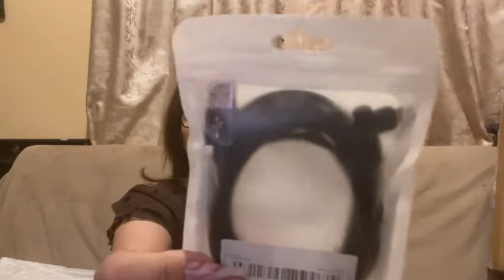FUN TEMU Jewelry Haul | JEWELRY Try ons | Frugal Shopping like a MILLIONAIRE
Code: fav22128

Hello!!!
Welcome to my QueensLife Channel, I love Dollar Tree Hauls,Walkthroughs from all store, Product Reviews,Taste Testing and i like talking a lot! Mini Mukbang, Coupons, Vlogs, DIY, Thrifting, Scratch off Lottery, Unboxing mail and Rants. Sit back and relax and enjoy and have a cup of Coffee,Tea or Juice and lets spend some time together. I also include my Family in some of my videos Vlogs.

Amazon Wish List:

They create inspiring, amazing Quality made merchandise.